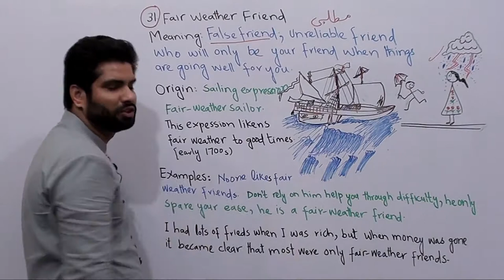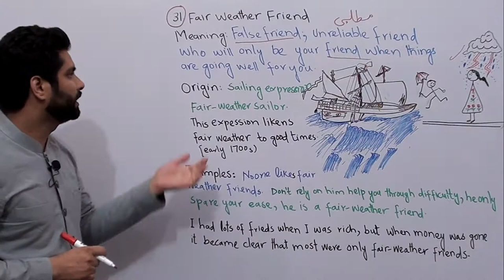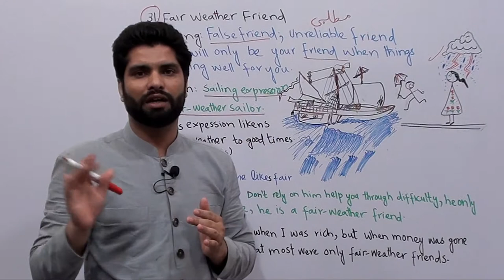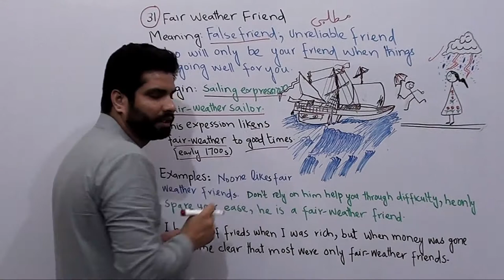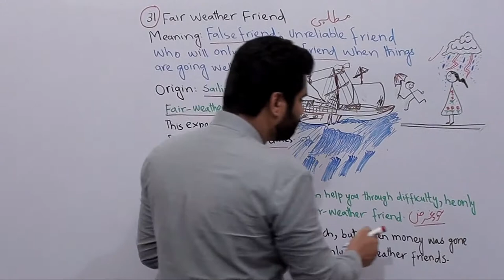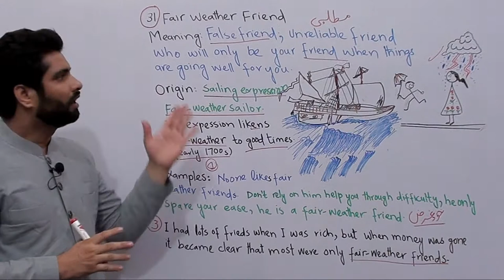A Fair Weather Friend Idiom | Meaning | Origin | Examples | Idioms | Lecture 31 | Dr. Qasim Ali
Intro: (00:00)
A Fair Weather Friend: (00:05)
Meaning of A Fair Weather Friend: (01:11)
Origin of A Fair Weather Friend: (02:02)
Examples of A Fair Weather Friend: (06:50)
What is the meaning of A Fair Weather Friend?
Meaning of A Fair Weather Friend:
A fair-weather friend is a person who will only be your friend when things are going well for you.
Origin of A Fair Weather Friend
A fair-weather friend is a friend who is with you during the good times but abandons you when things go wrong. In other words, it is the kind of friend who cannot be relied upon during bad times or a crisis. This idiom can also have an extended meaning, referring to a friend who seems enthusiastic about being friends with you, but soon grows distracted by another person or interest. Fair-weather refers to mild weather, so the idiom alludes to a friend who can be relied upon when the weather is good but abandons you when the weather turns stormy. There is a related sailing expression, the fair-weather sailor. A real sailor sails all the time and can handle things even in stormy seas. A fair-weather sailor is a recreational sailor who only sails during calm weather, and cannot be relied upon when the weather turns. Such sailors would blame the weather if they had an accident, when, in fact, it was their own poor skill. Similarly, a fair-weather friend might blame circumstances, when the cause of their inattention or abandonment is their own character.  This expression likens fair weather to good times. [Early 1700s]
Examples of A Fair Weather Friend
1. I thought he was a great friend but he’s really just a fair-weather friend. He didn’t even call or visit when I was in the hospital.
2. I had lots of friends when I was rich and successful, but when the money was gone it became clear that most were only fair-weather friends.
3. How can you expect a fair - weather friend to help you when you ' re in trouble.
4. Don ' t rely on him help you through difficulty, he only spare your ease , he is a fair - weather friend.
5. I do not like fair weather friends.